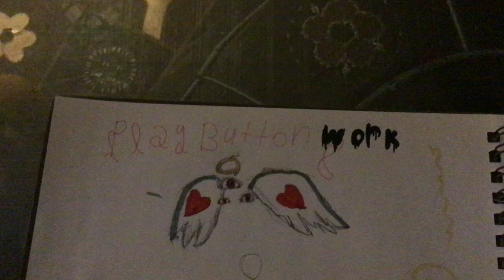Some people think angels look like this…//eyeball angel drawing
Markers I used
Sorry if it’s blurry